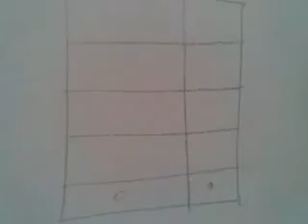The Close South Work on Progress on FEB 4 2011